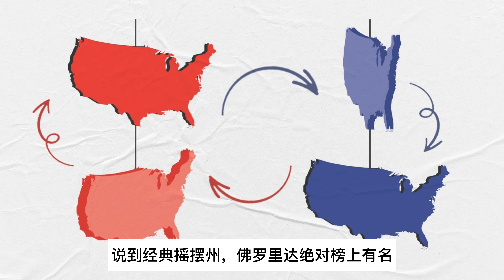揭开2024美国大选：摇摆州之战谁将胜出